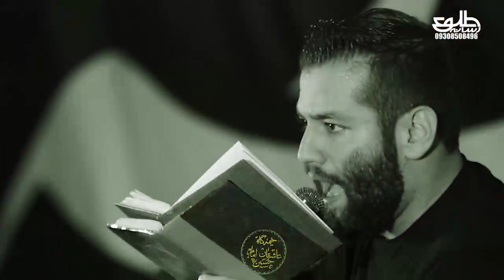کربلایی امیر برومند شورحضرت عباس علیه السلام ظفر بی باک... فاطمیه ۹۷